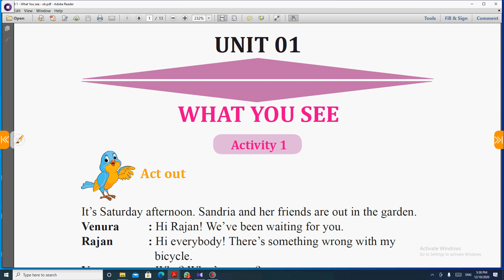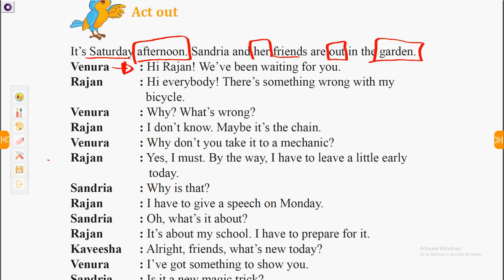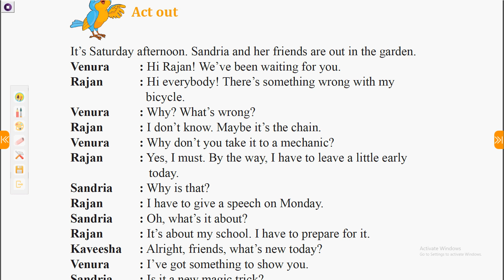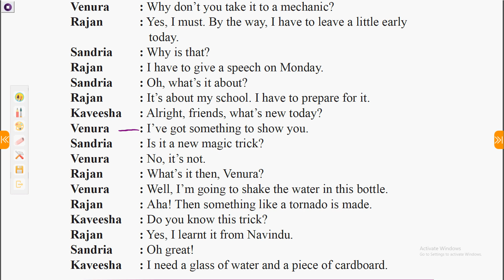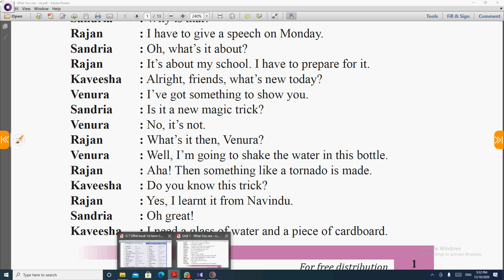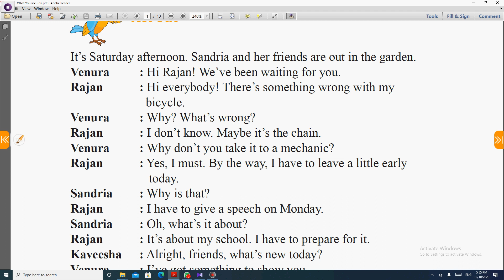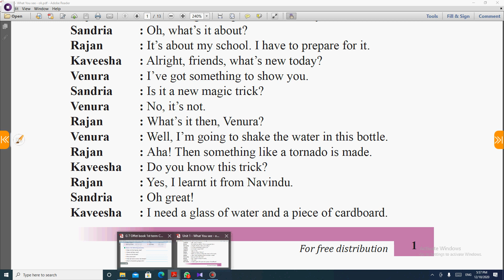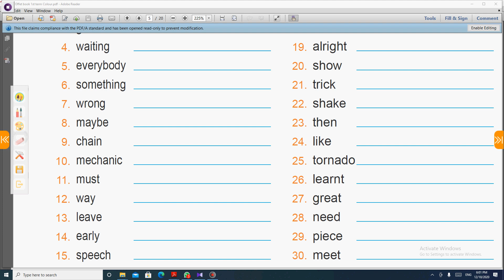English grade 7 textbook guide unit 1 part 1